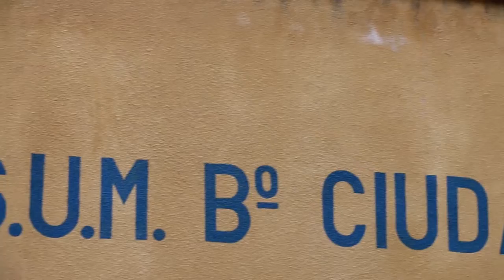Avance de obra en los polideportivos de Ciudadela y 23 de Agosto